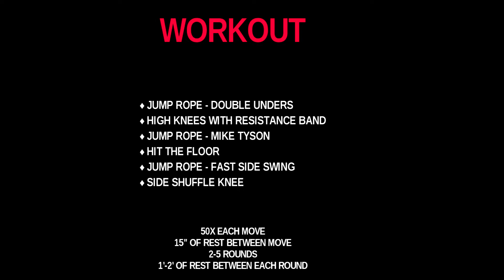CORDE À SAUTER CARDIO CROSSFIT HIIT pour être plus rapide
🐵 Yo les marsu ! 🐵

Nouveau circuit workout CARDIO CROSSFIT version HIIT avec une CORDE A SAUTER et une bande de résistance.

On va chercher ici à améliorer et augmenter sa vitesse avec des mouvements bien spécifiques. Let's go !

🔥 WORKOUT 🔥

00:15 ♦ CORDE A SAUTER - DOUBLE UNDERS
00:22 ♦ HIGH KNEES WITH RESISTANCE BAND
00:36 ♦ CORDE A SAUTER - MIKE TYSON
00:49 ♦ HIT THE FLOOR
00:58 ♦ CORDE A SAUTER - FAST SIDE SWING
01:05 ♦ SIDE SHUFFLE KNEE

►50X chaque exercice
► 1" de repos entre chaque exercice
► Faire 2-5 séries
►1'-2' de repos entre chaque série

💪 WORKOUTS POIDS DE CORPS SANS MATÉRIEL 💪

💪 WORKOUTS CORDE A SAUTER 💪

💪 CORDE A SAUTER DE A à Z 💪

N'oublie pas que c'est en essayant encore et encore qu'un marsu apprend à bondir. 🐾🙊

🙈 Houbabaye et à la prochaine 🙈